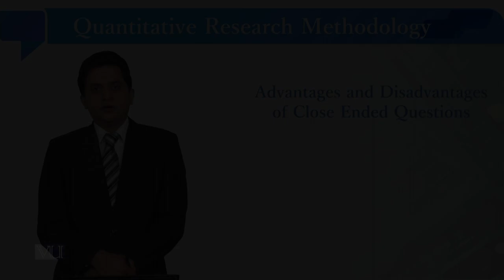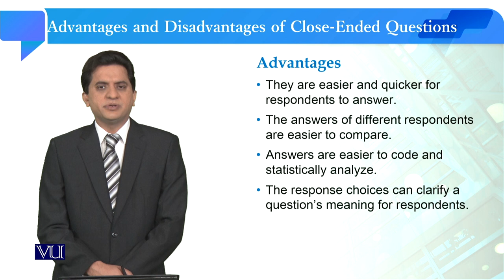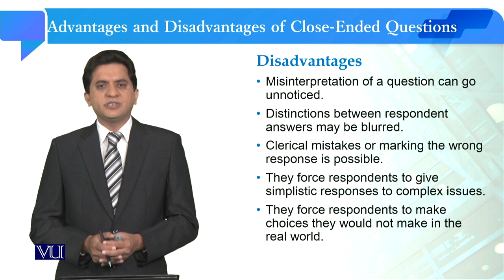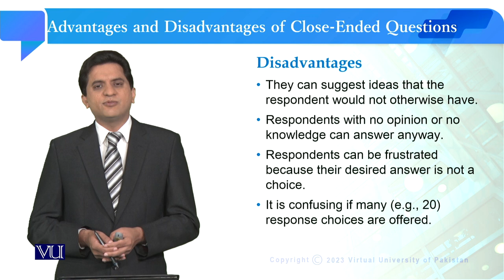Advantages Disadvantages Open-Ended Questions | Quantitative Research Methodology | SOC509_Topic103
Topic102: Advantages and Disadvantages of Open-Ended Questions
By Dr. Qaisar Khalid Mahmood